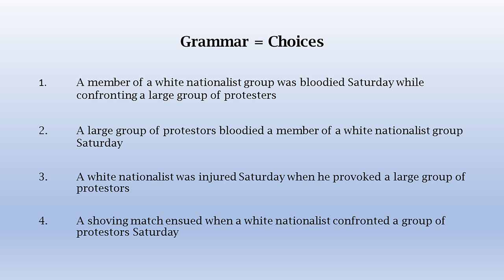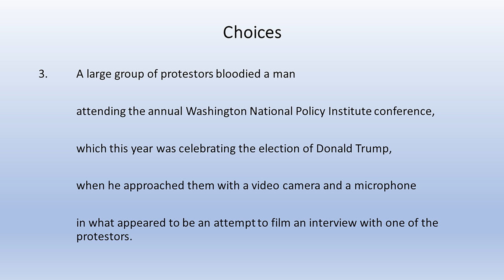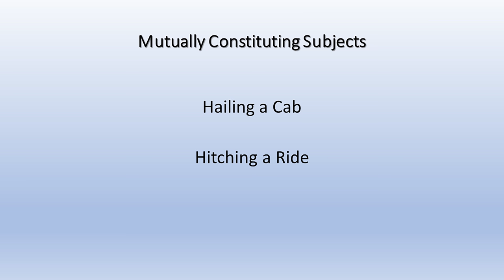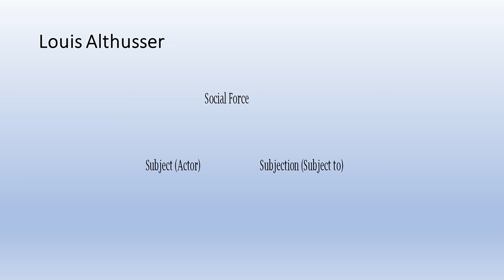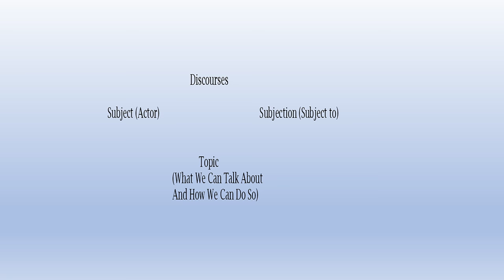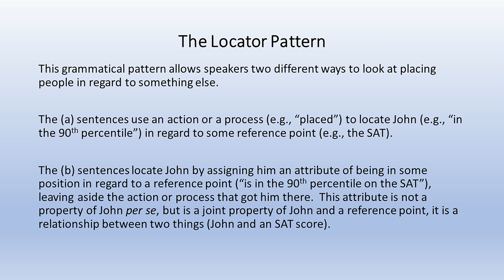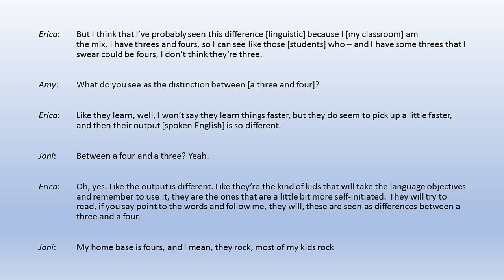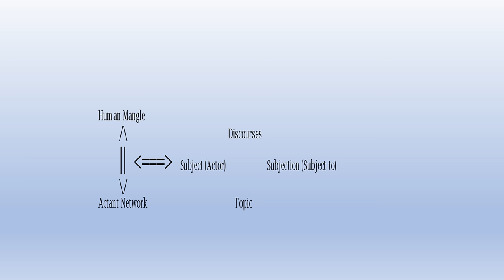James Paul Gee - “From Grammar to Society”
The Interdisciplinary Committee on Linguistics (ICOL) hosted a talk by James Paul Gee, Regents' Professor and Mary Lou Fulton Professor of Literacy Studies in the Mary Lou Fulton Teachers College at ASU.

“From Grammar to Society”
The core grammar of any natural language fixes certain rather abstract aspects of meaning by "rule" (social conventions rooted in a human "instinct" for grammars of a certain sort). This aspect of grammar is largely irrelevant to applied linguistics. So, what is the role of grammar for those of us who study language in its social, institutional, and cultural settings? Gee offers in this talk a theory of grammar, discourse, and society that underlies an approach to discourse analysis with relevance to the understanding of controversial issues in society.

This public event was hosted by the Department of English at ASU and was free of charge.

Tuesday, Oct. 2, 2018